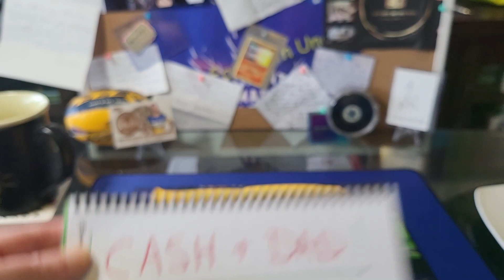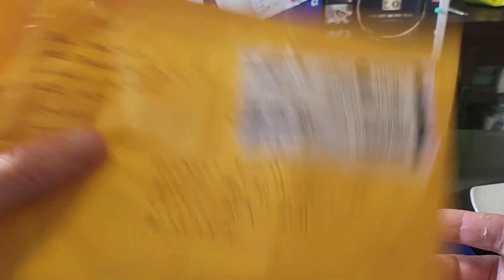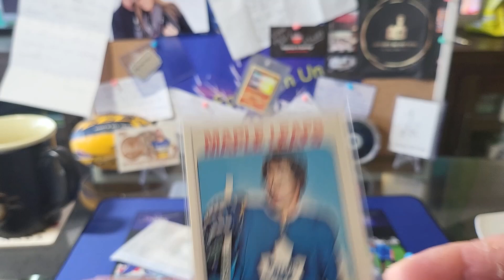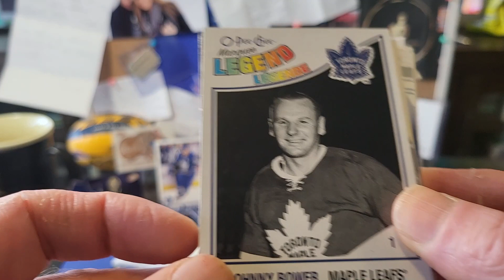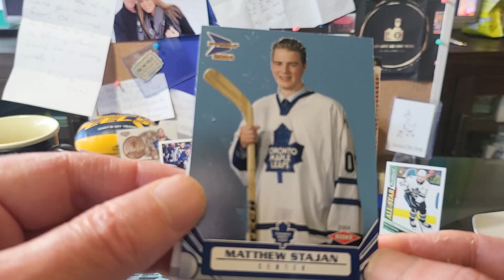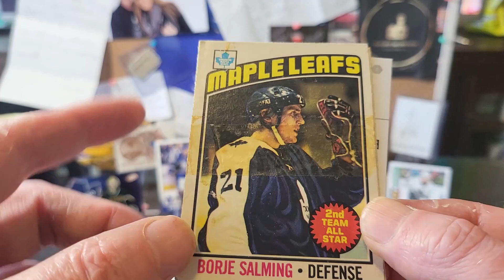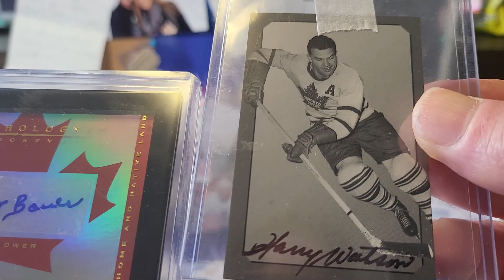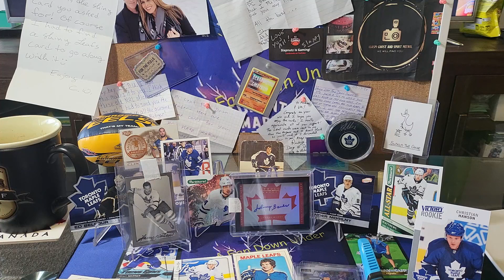A KO SlapRak from @Slapnutz Is Gaming plus a shoutout for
Guys you have to check out this RAK...courtesy of the one and only Slapnutz! My brother from another mother just blew me away with this package...still dazed and confused. It took awhile to get here, but was well worth the wait!